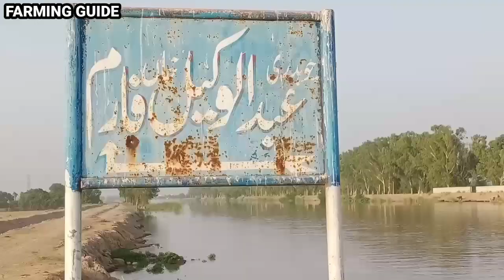Choudry Abdulwakeel Dairy Farm // Buffalo farming // Best silage for sale // Farming Guide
آج ہم آپ کی ملاقات کروائیں گے چوہدری ماجد خاں صاحب سے ان کا پیارا سا فارم دیکھیں اور اور ان کی دلچسپ باتوں سے فائدہ اٹھائیں اگر جانوروں کے شوقین ہیں تو جانوروں کو دیکھ کر آپ کا دل خوش ہو جائے گا اگر آپ سائیلج خریدنا چاہتے ہیں تو آپ چوہدری صاحب سے رابطہ کریں
ان کا نمبر ویڈیو میں ہے
یہ میرا نمبر ہے عبید اعوان
فارمنگ گائیڈ چینل